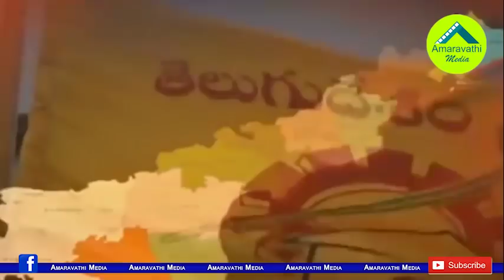టీడీపీ రెచ్చిపోతున్నాఈ వైసీపీ ఎమ్మెల్యేలు మౌనం అందుకేనా?| Why the YCP MLA's detachment like this?